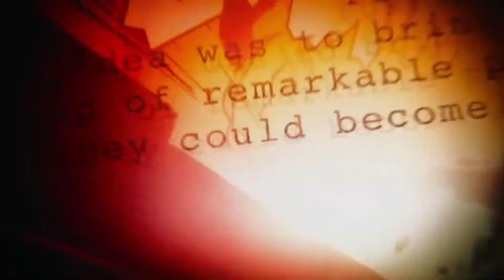Marvel Duel | Build Groot (Young)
Halo teman-teman pecinta Marvel Duel walcome back to Hiderose Channel, jadi di video Marvel Duel Gameplay kali ini gue mencoba Build kartu terbaru dari deck Star Lord yaitu Groot Young, jika teman teman pengen tahu gimana gameplay nya silahkan tonton saja langsung video Marvel Duel Gameplay kali ini dan selamat menonton...

Jika mau berteman bisa invite saya :
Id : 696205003